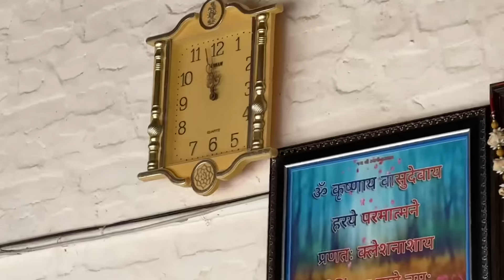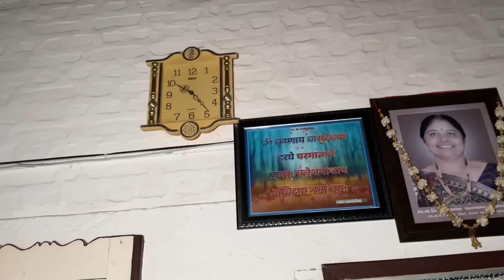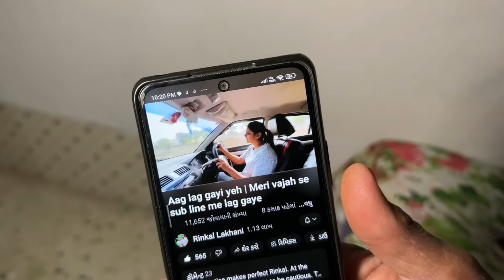Kinjal aur Maa ki Diwali🎁gift abhi se book😅Maa Beti Hair Oil📦🙌🏻God Gift is Healthy gift🫂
Kinjal aur maa ki diwali gift abhi se book karni hai to kya hoga gift 🎁 dono n milke dhamal machaya.. Aur 📦🙌🏻home delivery 🚚 start ho gai
Hair oil and masala booking
Whatsapp msg please